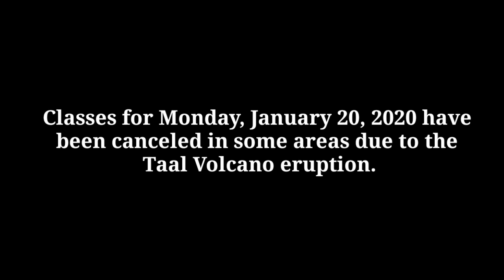Walang Pasok January 20, 2020 Monday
January 20, 2020 Monday

Classes for Monday, January 20, 2020 have been canceled in some areas due to the Taal Volcano eruption.

Batangas (all levels) -- while the Alert Level of Taal Volcano is at LEVEL 4